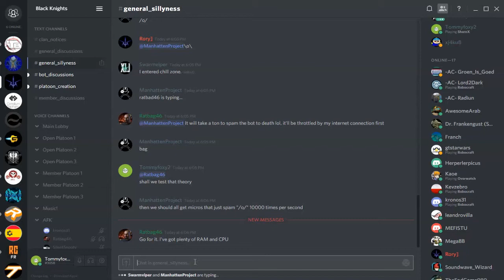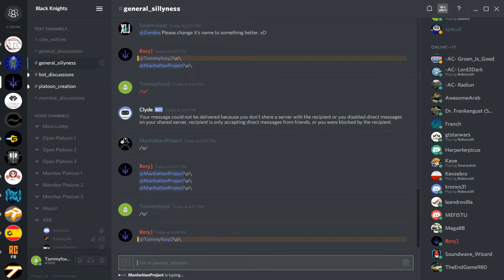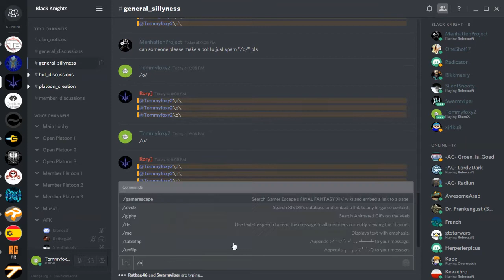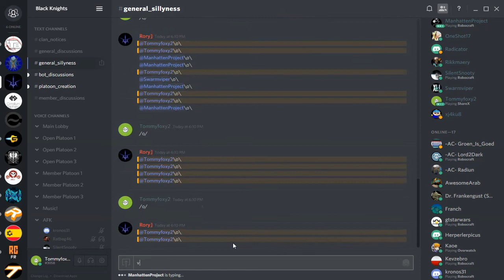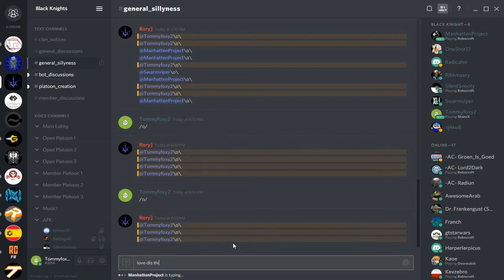4 minutes of your life well spent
Just some botting around on the Black Knights discord server :)